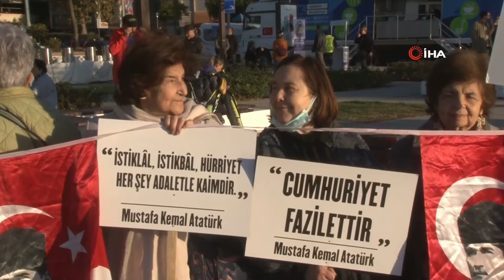▶️ Turquía se paraliza hoy para recordar a Atatürk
Comprar productos turcos 🧿
¿Nos invitas a un café turco?

Millones de personas se paralizaron hoy en toda Turquía a las 9:05 de la mañana, cuando las sirenas de todo el país sonaron al unísono para recordar el momento exacto en que Mustafa Kemal Atatürk, el fundador de la República de Turquía, murió en 1938 a los 57 años de edad. Aunque Atatürk falleció en una habitación del Palacio Dolmabahçe de Estambul, su cuerpo fue trasladado días después a la nueva capital del país, Ankara, donde en 1953 fue sepultado en su actual mausoleo, Anıtkabir.